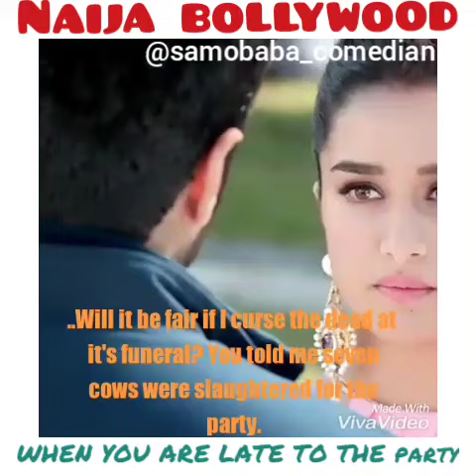When you're late to the party. (Naija Bollywood) by samobaba